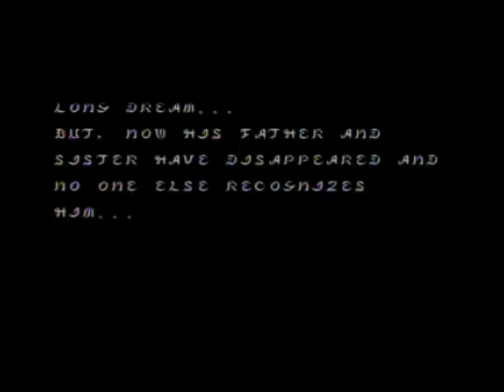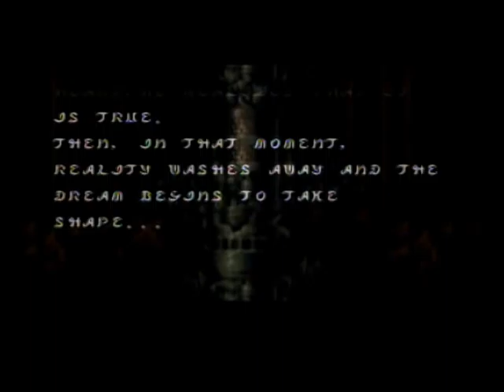Let's Play Breath of Fire 2: Episode 2 - A Bloodhound, He is not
In this episodes we travel with a wet dog and chase a demon for no decent reason!